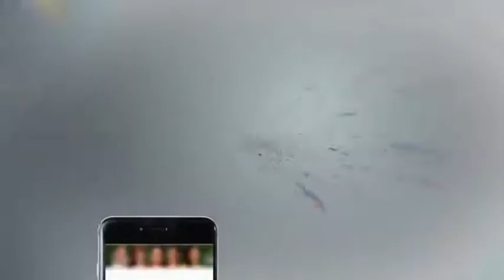Meera Kay Liay Bari Khush Khabri - Headlines 3 PM - 15 November 2017 - Aaj News